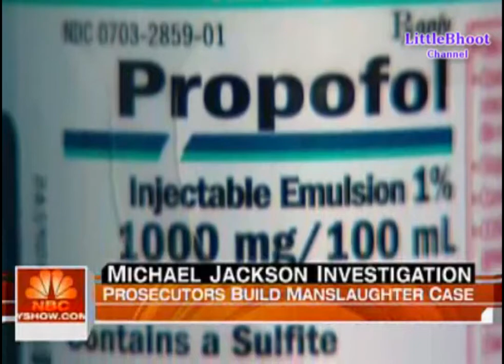MJ's Kids - Debbie Rowe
Jackson family attorney L. Londell McMillan, left, is shown here at a July 6 news conference outside Los Angeles Superior Court. In a joint statement issued Thursday with Diane Goodman, his fellow attorney representing Katherine Jackson, McMillan said that an agreement reached over custody of Michael Jackson's children "was handled in a caring, thoughtful, and courteous manner."